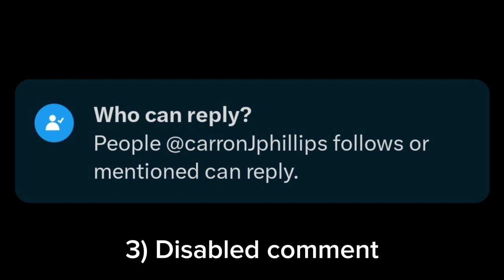How to be a journalist in 2023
Oh journalist